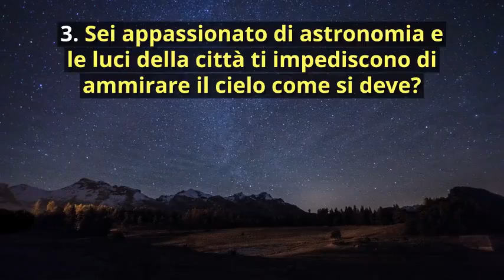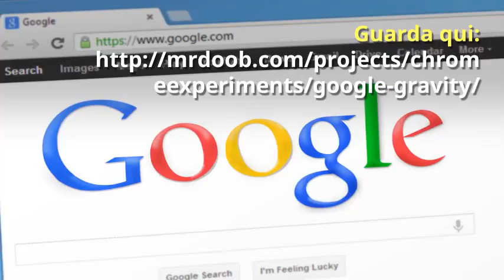5 cose che non sai di Google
5 curiosità sul mondo di Google.